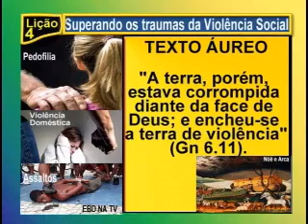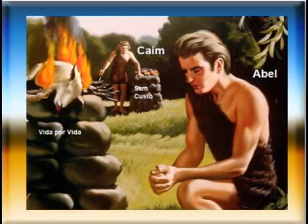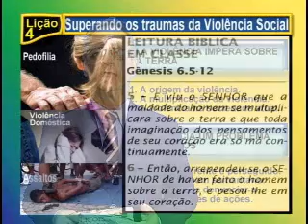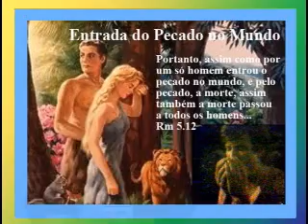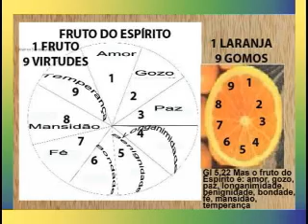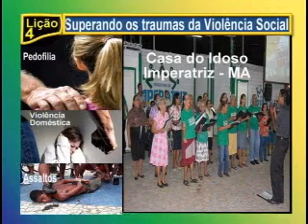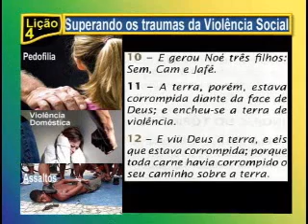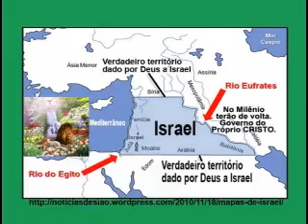VIOLÊNCIA SOCIAL, Lição 4, 1pte, 3Tr12, Ev Henrique, EBD NA TV